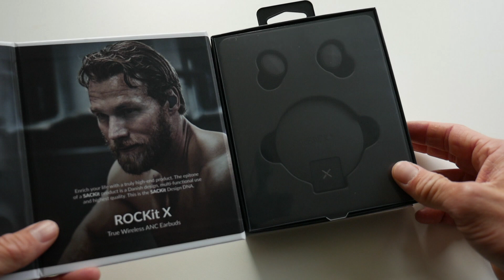SACKit ROCKit X: Unboxing (Dansk)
Unboxing af ROCKit X fra danske SACKit, et par true wireless hovedtelefoner med ANC.